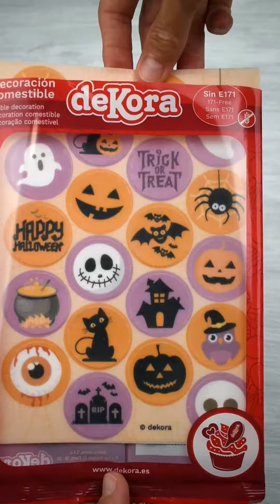Productos Cake Design Halloween | Dekora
¿¿Necesitas ideas para decorar tus tartas y cupcakes de Halloween?? Pues aquí te dejamos una muestra de lo que encontrarás de la marca Dekora.

Nuestros productos se pueden encontrar en tiendas especializadas y en Amazon.

Si eres profesional, regístrate en nuestra web y accede a condiciones especiales 🤗